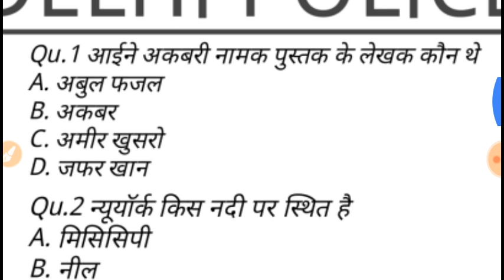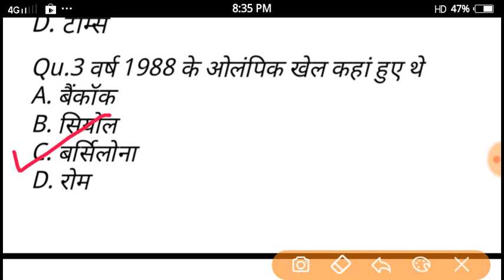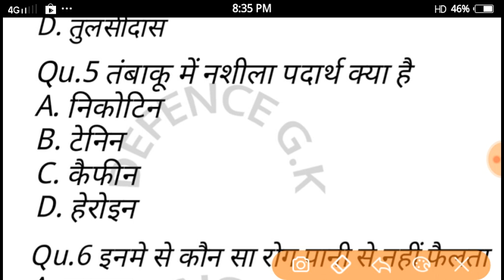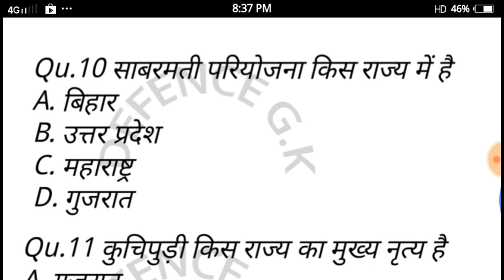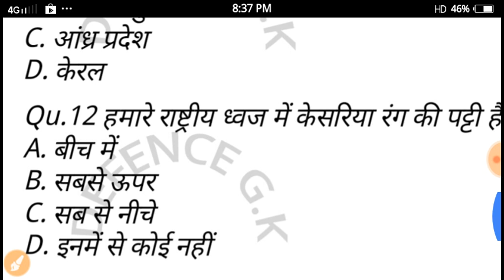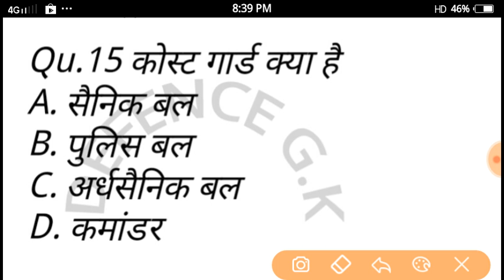Delhi police Exam important question answer.